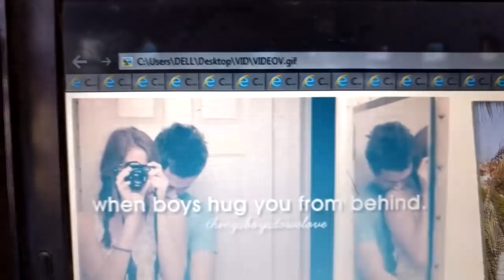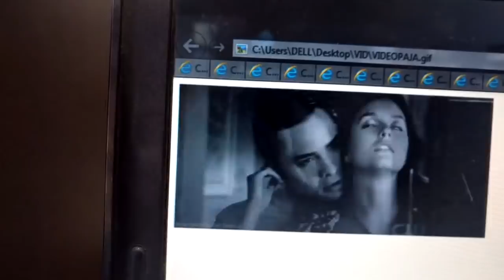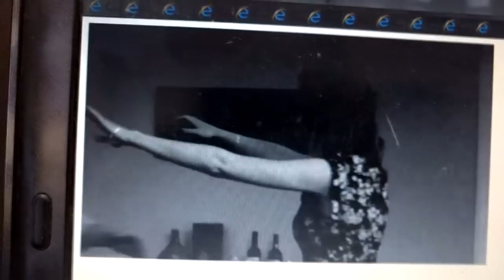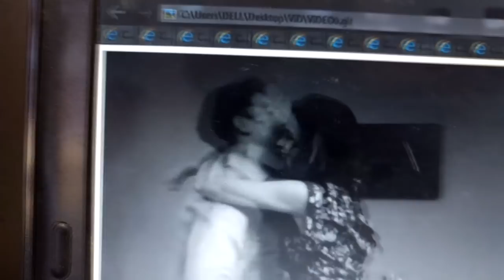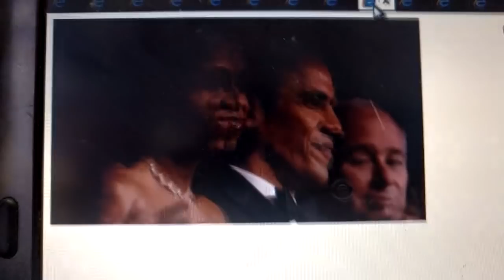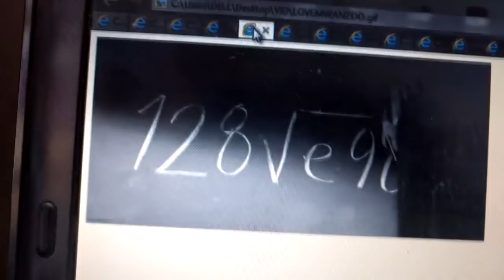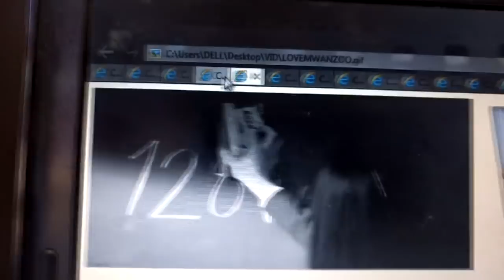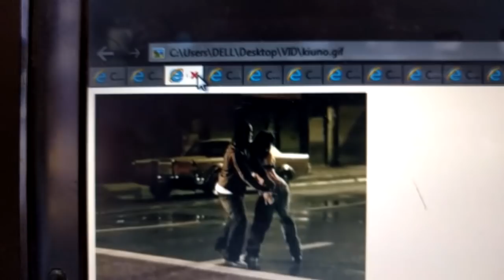Kumshika mpenzi alie uchi unahitaji Ujuzi.Mafundisho kwa video.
Japo una mikono kupiga kinanda ukatokea muziki mtamu unahitaji ujuzi la sivyo utatengeneza kelele na kumuudhi mpenzi wako, fahamu mambo yote yanayohitajika kumtosheleza mpenzi wako na asiboreke na wewe. INAWEZEKANA kabisa. UKIONA sipokei simu sipo ofisini 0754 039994.